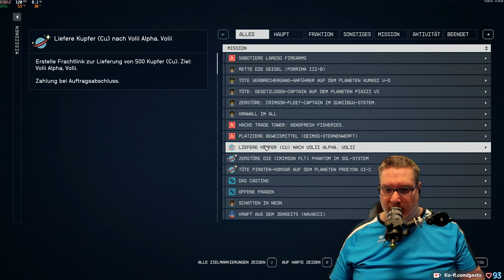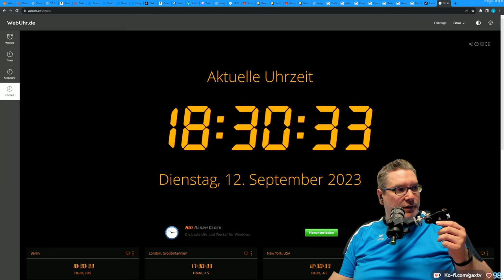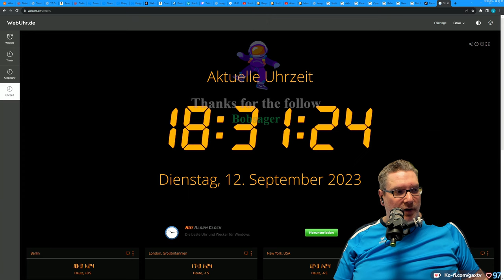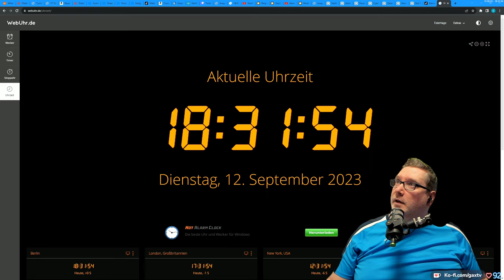Gax in STARFIELD -Tag 10 Folge 09- geiles Weltraum RPG mit viel Action im typischen Bethesda Style